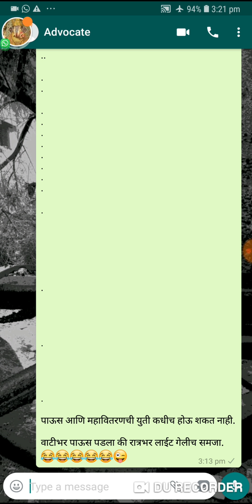वाटी भर जरी पाऊस पडला तरी रात्रभर वीज गुल !WHY ?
Violations of the provisions of C.E.A regulations 2o1o Safetymeasures. Regulation number 12